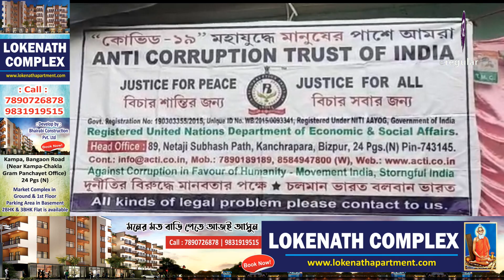LIVE | কাঁচরাপাড়ায় স্বাস্থ্য শিবির ও চক্ষু পরীক্ষা শিবির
সমস্ত নিউজ আপডেট জানার জন্য চোখ রাখুন theregular.in এর পেজে | Get news update on theregular.in page | 20 Nov 2022

আজ কাঁচরাপাড়া সার্কাস ময়দান ১৭ নম্বর ওয়ার্ডে ফ্রেন্ডস ক্লাব এবং অ্যান্টি করাপশন ট্রাস্ট অফ ইন্ডিয়ার যৌথ উদ্যোগে আয়োজিত হলো স্বাস্থ্য শিবির এবং চক্ষু পরীক্ষা শিবির। উপস্থিত ছিলেন অ্যান্টি করাপশন ট্রাস্ট অফ ইন্ডিয়ার নেতৃত্ব এবং বিশিষ্ট সমাজসেবী অমিতাভ মৈত্র এবং ফ্রেন্ডস ক্লাবের সদস্য সহ এলাকাবাসীরা। উক্ত স্বাস্থ্য  শিবিরে ছিলেন স্ত্রীরোগ বিশেষজ্ঞ, দন্ত বিশেষজ্ঞ, জেনারেল ফিজিশিয়ান, চক্ষু পরীক্ষা বিভাগ,ফিজিওথেরাপি বিভাগ  এবং পাশাপাশি ব্লাড সুগার, প্রেসার এবং বিনামূল্যে ই.সি.জি পরীক্ষা। সমস্ত অনুষ্ঠানের সহযোগিতায় হাত বাড়িয়ে দিয়েছেন কল্যাণীর জয়মালা পলিক্লিনিক। চলুন দেখে নেব সেই মানবিক চিত্র এবং শুনে নেব কি বললেন  উদ্যোক্তা সহ অতিথি এবং ডাক্তারবাবুরা